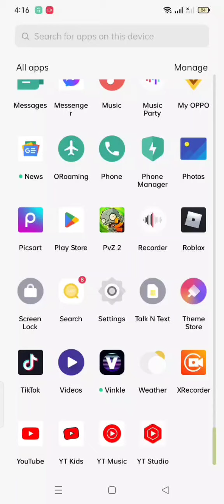Reviewing pvz 2 New Update (Tomb Tangler)